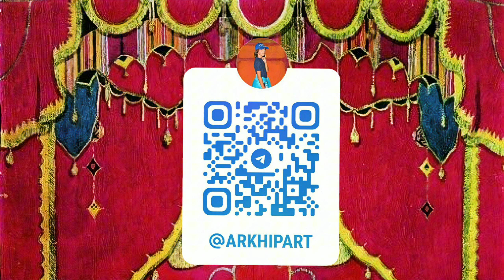Alexander Golovin (1863-1930)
Alexander Yakovlevich Golovin (February 17, 1863, Moscow, — April 17, 1930, Detskoye Selo, Leningrad Region) was a Russian, later Soviet painter, set designer and decorator, People's Artist of the RSFSR (1928), full member of the Imperial Academy of Arts (1912).

Алекса́ндр Я́ковлевич Голови́н (17 февраля 1863, Москва, — 17 апреля 1930, Детское Село, Ленинградская область) — русский, позднее советский живописец, художник-сценограф и декоратор, народный артист РСФСР (1928), действительный член Императорской Академии художеств (1912).